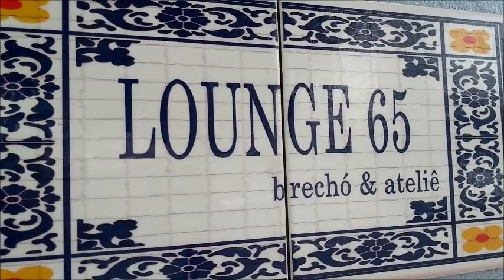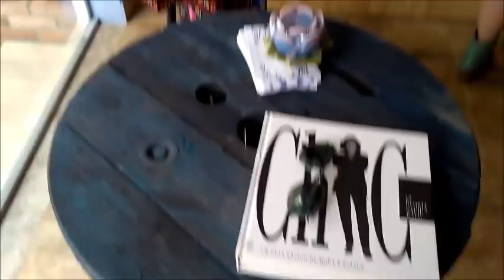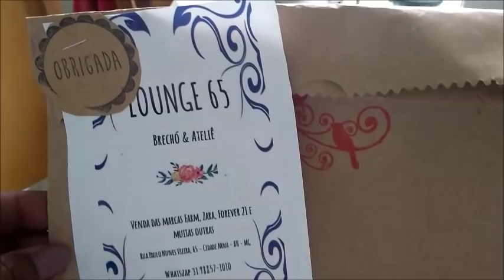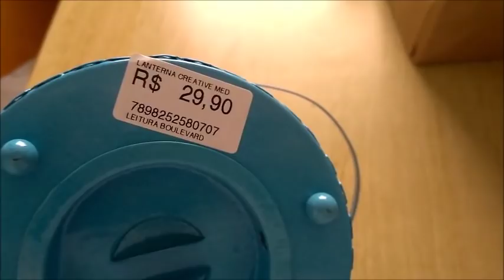Brechó, Loja de suculentas e muito mais vlog